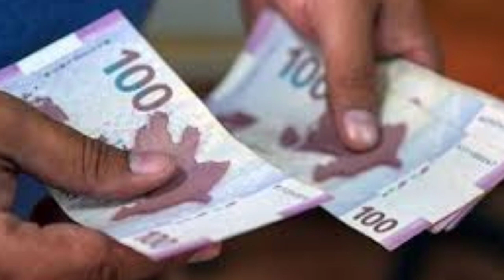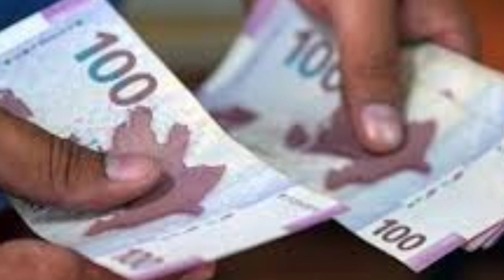ƏHALİYƏ ŞAD XƏBƏR : İstehlakçının istehlak krediti müqaviləsindən imtina hüququ müəyyənləşib